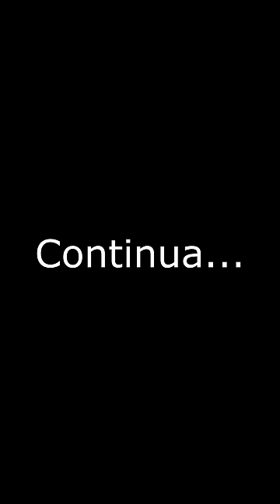A Semente do Mau Parte 1